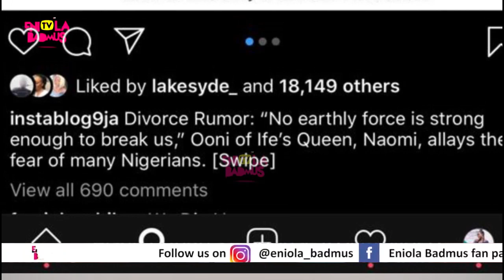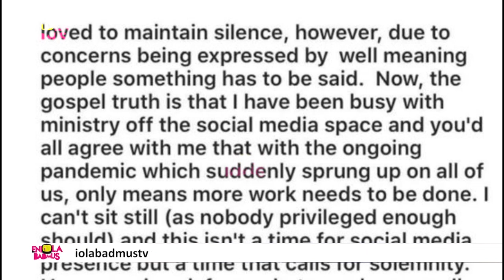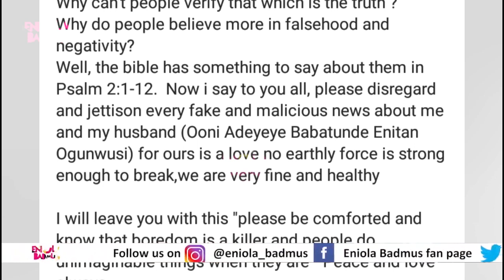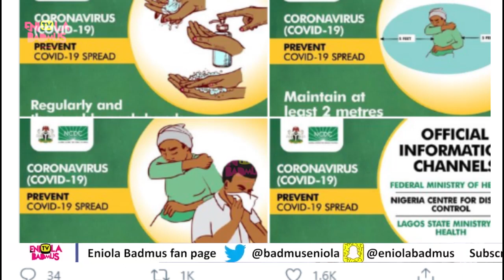CRASHED MARRIAGE:OONI'S WIFE,QUEEN NAOMI OGUNWUSI TALKED ABOUT DIVORCE AND MORE.